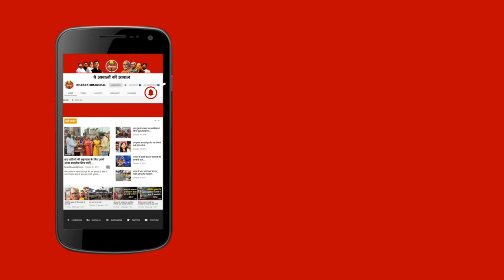जो काम Araria Police नहीं कर पाई, उसे ग्रामीणों ने चुटकी में कर डाला, जानने के लिए देखिए ये वीडियो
अररिया कोर्ट परिसर से फरार हत्या के आरोपी को ग्रामीणों ने धर दबोचा है। जिसे पुलिस कई दिनों से तलाश कर रही थी। स्थानीय लोगों ने उसे आसानी से धर दबोचा है फिर फारबिसगंज थाना पुलिस के सुपर्द कर दिया है। बताया जाता है कि 21 जून को रामपुर निवासी सद्दाम ने पेशी के दौरान पुलिस को चकमा देकर भाग निकला था। जिनकी गिरफ्तारी के लिए पुलिस लगातार ख़ाक छान रही थी। इस बीच रामपुर डुमरिया रोड  पर फरार सद्दाम नजर आया। जिन पर लोगों को शक हुआ। और फिर क्या था अरबाज रजा, मनीष कुमार और आदित्य कुमार ने उनकी पहचान कर ली और पुलिस को ख़बर कर दी। इस तरह से सद्दाम गिरफ्त में आ गया। फारबिसगंज पुलिस की मदद करने पर प्रशासन ने तीनों युवाओं को सम्मानित करने का एलान किया है। उधर सद्दाम को फिर से काल कोठरी में भेज दिया गया है।